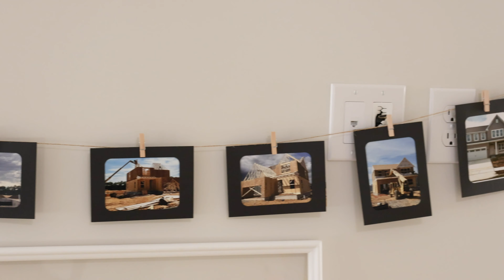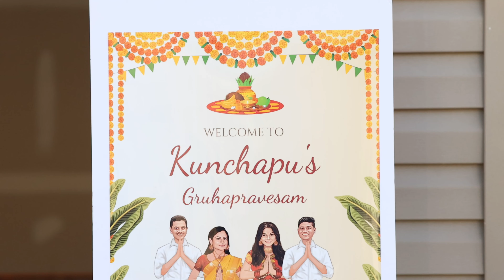Kunchapu Family's || Housewarming Highlight's || Williamstown, New Jersey || ANVPROSTUDIO